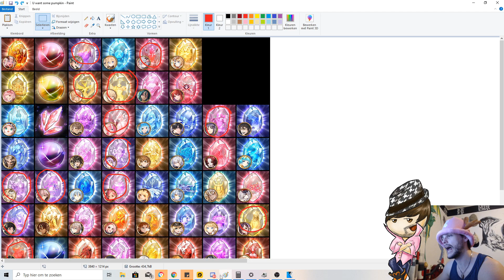Kings raid - top 5 artifacts & SW 4th batch roster